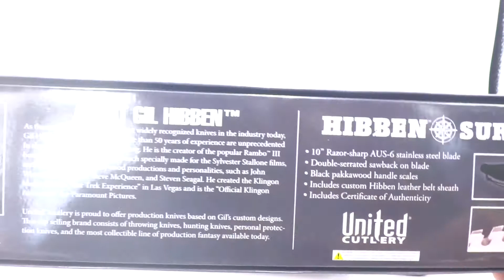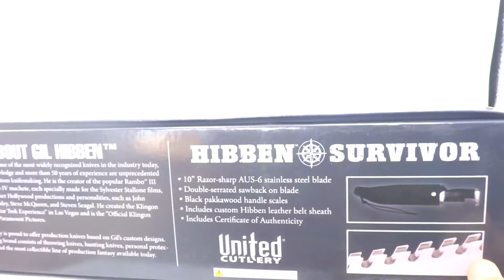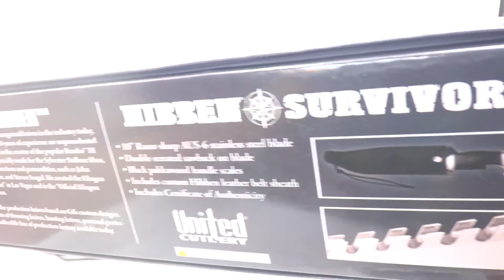GH5026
Cuchillo Bowie Gil Hibben Survivor de 40 cm Con Funda De Piel